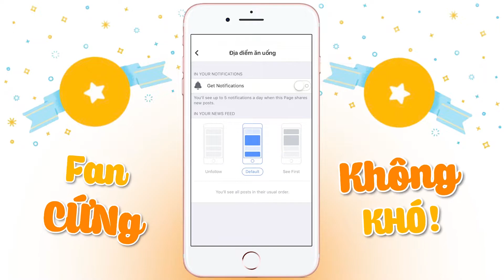KEM ĐEN VỊ HƠI CHUA CÓ 1 KHÔNG 2 mới xuất hiện ở Sài Gòn | Địa điểm ăn uống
Hốt ngay cho nóng KEM ĐEN VỊ HƠI CHUA CÓ 1 KHÔNG 2 mới xuất hiện ở Sài Gòn

Hội thánh sành ăn ăn nhà mình tranh thủ đi check-in rồi viết cảm nhận nè...Sài Gòn vừa lộ diện hàng kem có 1 không 2 đố ai bật lại nha, kem màu đen có vị ngọt ngọt chua chua nên kích thích đầu lưỡi lắm í...ghé ăn thử check-in liền nè